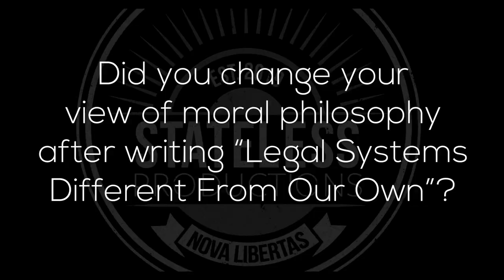David Friedman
This is the extended interview with author & professor David Friedman from the documentary, "The Monopoly On Violence".